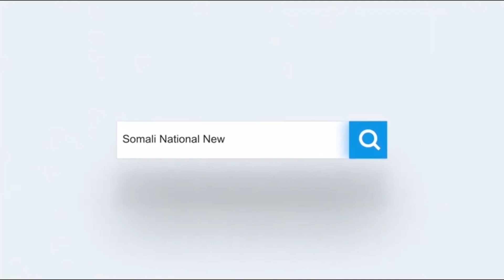Sheekh Usuuli"Khawaarij culumada Soomaaliyeed iyo shacabkuba waa u midoobeen mana siijiri doonan"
Sheekh Cusmaan Usuuli" Khawaarij culumada Soomaaliyeed iyo shacabkuba waa u midoobeen mana siijiri doonan insha allah"